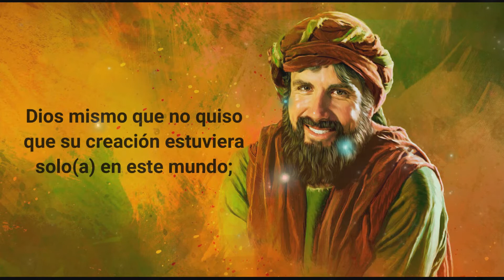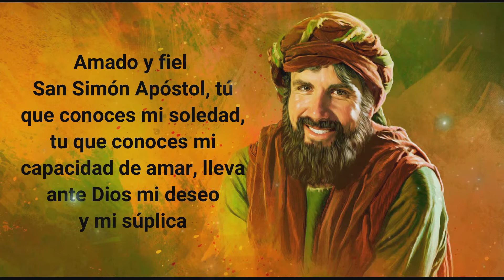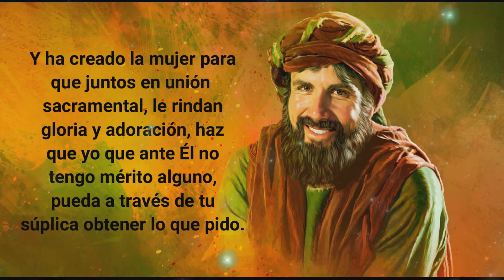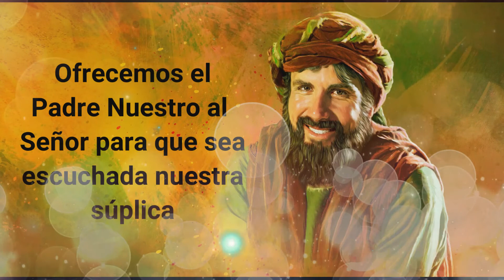🕯️ Oración a San Simón apóstol para encontrar el amor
Amado y fiel San Simón Apóstol, que de nuestro Señor Jesús recibiste el verdadero amor, que con Él y para Él aprendiste a amar, conociendo tu que la esencia y mandato de Jesús es el amor, Dios mismo que no quiso que su creación estuviera solo(a) en este mundo; amado y fiel San Simón Apóstol, tú que conoces mi soledad, tu que conoces mi capacidad de amar, lleva ante Dios mi deseo y mi súplica, que Él me dé la gracia de encontrar esa persona virtuosa, amorosa para que en los dos, Él haga su voluntad.

Tú, infinito Dios que conoces enteramente nuestro interior, Tú que conoces el profundo anhelo de mi corazón, Tú que antes que de mi boca salga una palabra, ya conoces mis deseos, Tú que conoces esa persona por mi anhelada, concédeme que yo en compañía de ella tenga la gracia de en esta tierra hacer tu voluntad.

Amado y fiel San Simón Apóstol, Intercesor nuestro, discípulo de Dios del cual sabemos que su voluntad es en esta tierra nuestra felicidad, el mismo que por amor ha creado el hombre y ha creado la mujer para que juntos en unión sacramental, le rindan gloria y adoración, haz que yo que ante Él no tengo mérito alguno, pueda a través de tu súplica obtener lo que pido.

Amado y fiel San Simón Apóstol, que ante Dios no se cumpla mi deseo humano sino su voluntad, gracias al Santo apóstol, gracias al Dios del cielo.